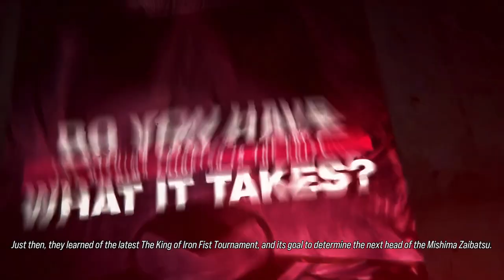Tekken 8 - Character Story - Panda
Had to redo and reupload Panda's story because I didn't realize the video was just recording sound and not the game. Poor Kuma. Getting rejected over and over. I feel that. But at least Pandaland gets created for Xiaoyu. Funny story. Kind of cute.